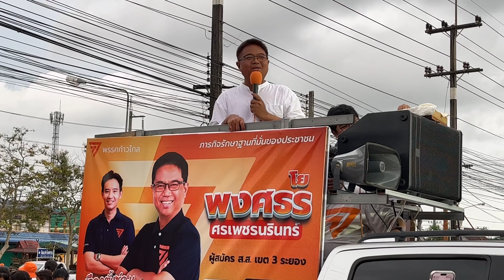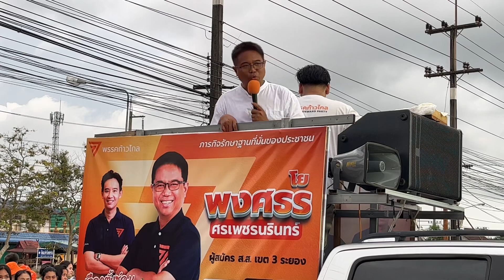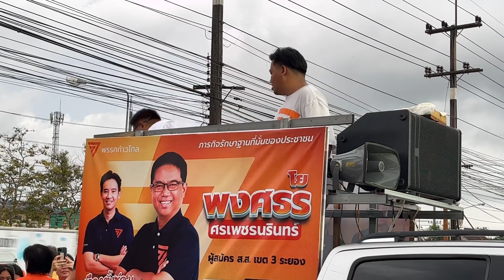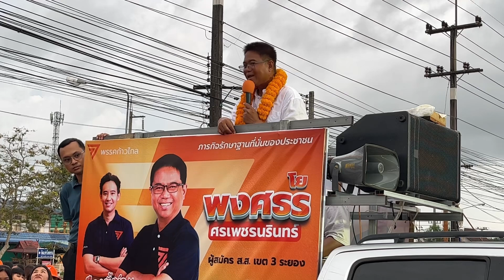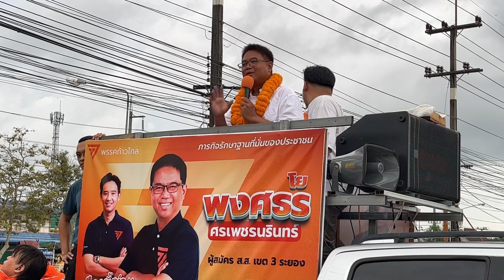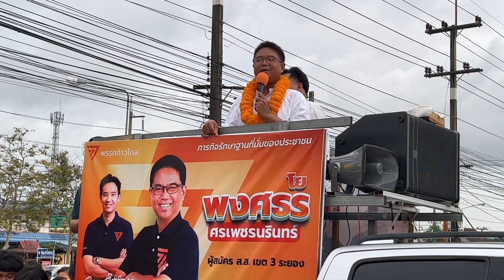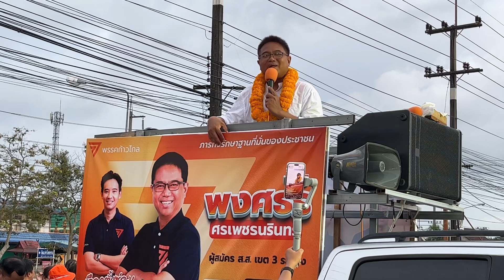"โย พงศธร" ปราศรัย ตลาดจารุวัฒน์ (สระบัว) ระยอง ก้าวไกล พิธา | 7 ก.ย. 2566